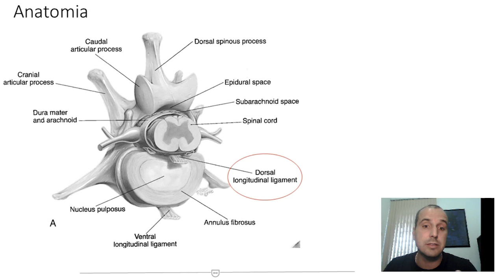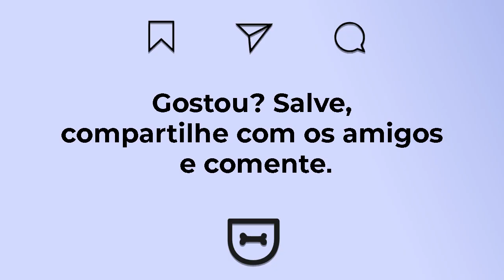Entenda por que a protusão discal é mais comum em determinadas regiões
Tudo tem uma explicação... inclusive a maior frequência de vermos discopatias no segmento lombar da coluna da vertebral.

Então se liga nessa dica!
TAMO JUNTO!!